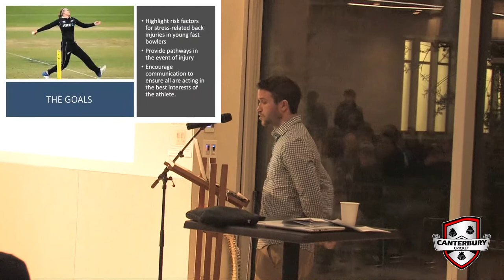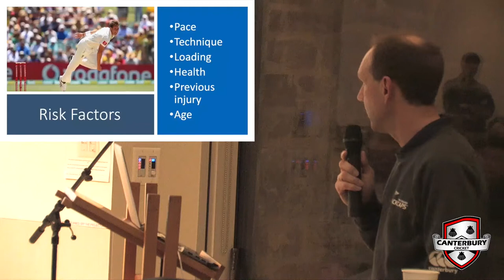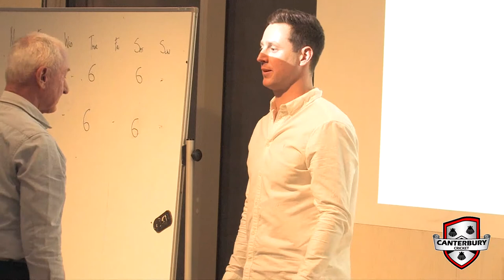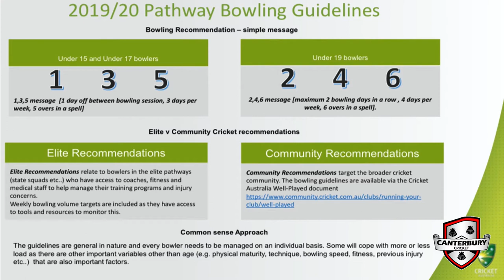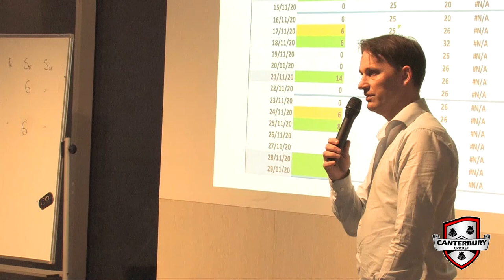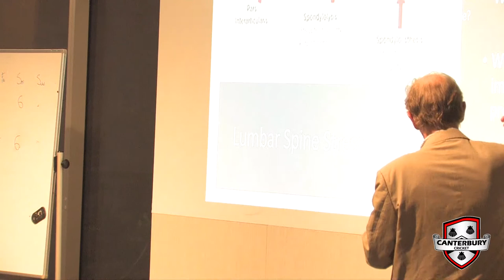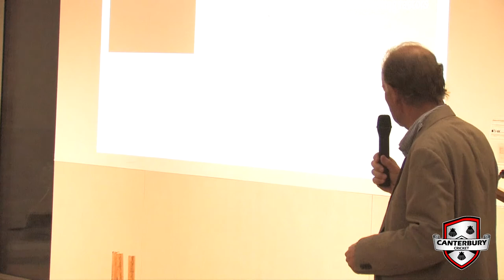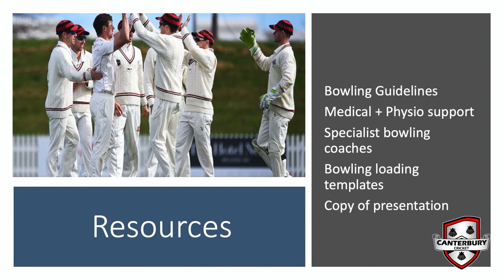Canterbury Youth Bowling Workshop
On 10 August, 2020 over 200 people attended an injury prevention fast bowling workshop with attendees ranging from players, parents, coaches to health providers.

The series of high-quality presenters included Matt Henry, Shane Bond, Dr Rob Campbell, Dayle Hadlee, Dayle Shackle and Amos Johnson who was the main organiser behind the event.